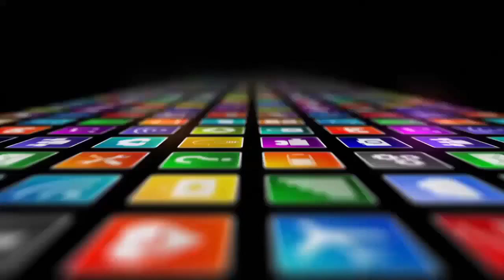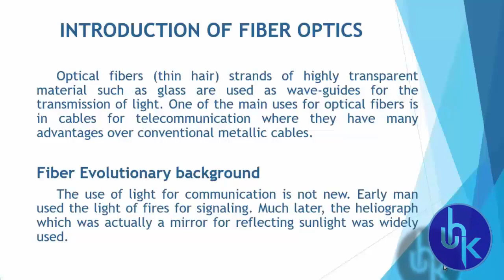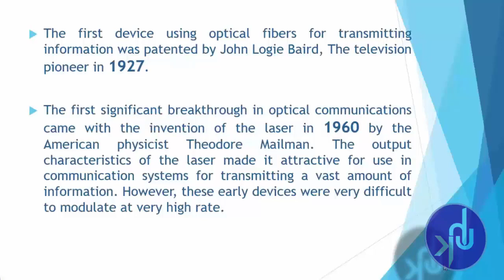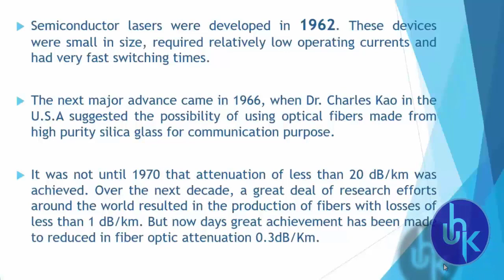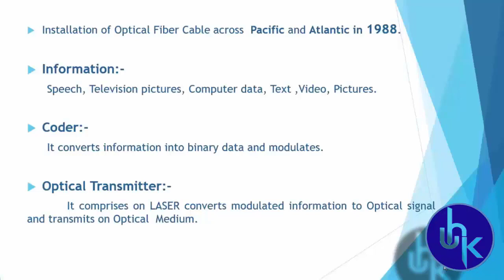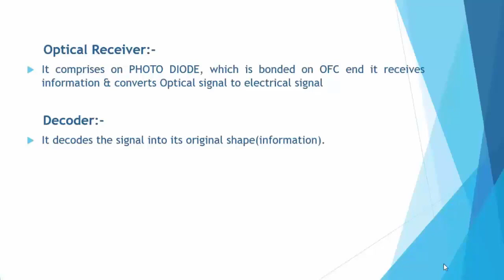history of fiber optic communication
In the second session we bring about optical fiber communication evolutionary background history that interesting. Moreover, fiber optic evolutionary background is important to know and bring that in hindi and urdu for better understand Optical fiber communication full course. This video also made easy for 10th class physics lecture student. Fiber strand is very small like human thin hair. Communication theft make its probably impossible as comparison to copper cable or communication or wireless communication.  Historical development of fiber optic bring communication fast as well as system advancement. Initially it's costly system but later on it's become cheap. Now day's fiber communication is cheap as comparison to copper cable even though for very long distance communication make it possible rather than attenuation reduced. The very important thing is that high stream data can also became possible.
   Fiber optic initially made advancement in short communication field like LAN, WAN, used in medical equipment, in aero plane and other equipment plants. UHKtechnopedia presenting free fiber optic training in hindi